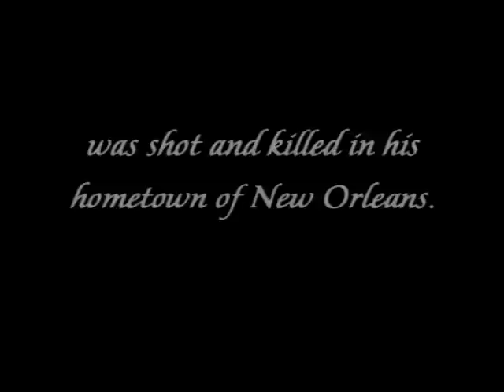Soulja (Magnolia) Slim - Love Me Or Love Me Not DVD Rip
Soulja (Magnolia) Slim - Love Me Or Love Me Not
Album: Years Later
Year: 2003